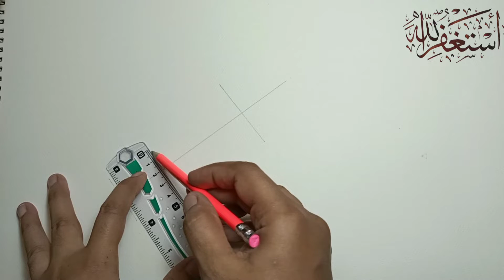how to draw a rocket ship easy,rocket ship drawing tutorial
in this video we are going to learn that how to draw a rocket ship in space.